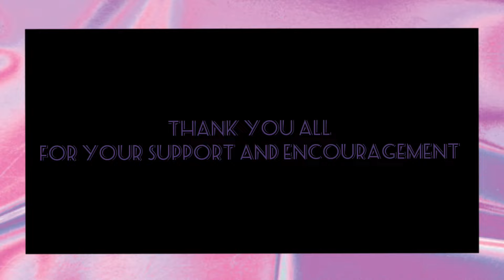My Drawings of 2020 | Thanku all for your support and encouragement 🙏❤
Wish You A Happy New Year !!

Hope you all had enjoyed.